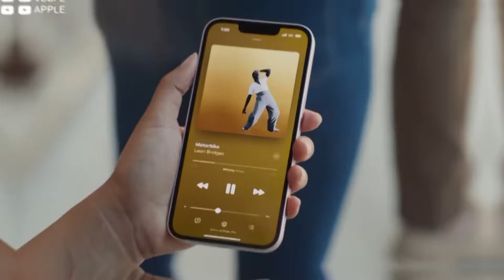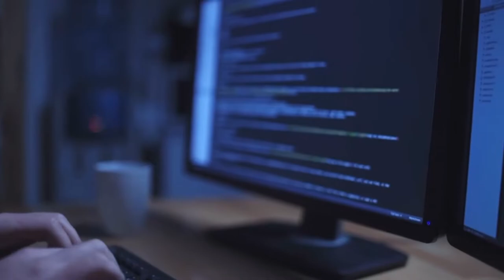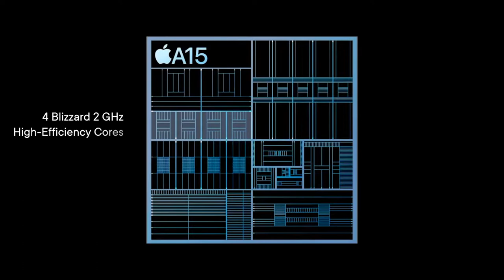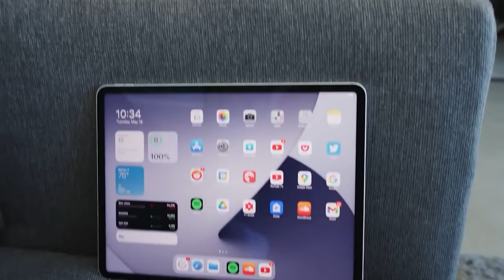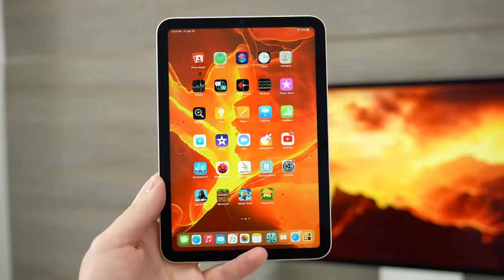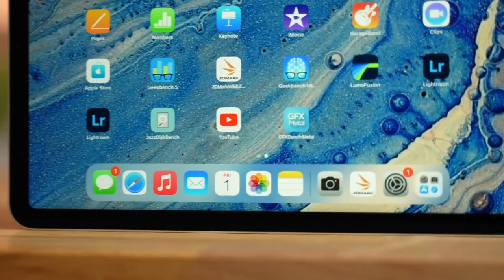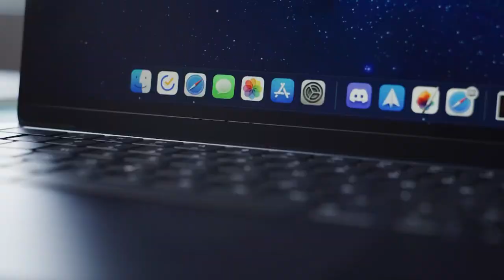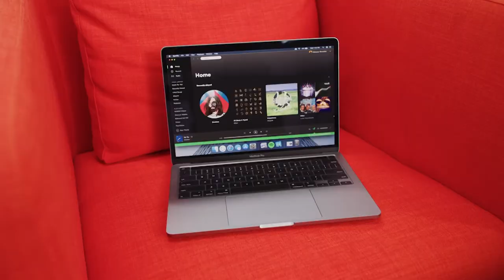Apple's Future Products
title: Apple's Future Products
The first Apple event of 2022, Peek Performance, gave us some great products, like the M1 Max and M1 Ultra chips, Mac Studio, Studio Display, iPad Air 5, and iPhone SE 3. All of this makes us more excited to see what new Apple products will come out in 2022.
A significantly redesigned iPhone 14 and the long-awaited AirPods Pro 2 are at the top of everyone's wish list. When will these devices be available, and what cool new features will they have? We went through all the rumours to put together this video of all the Apple products that will be released in 2022. Let's just jump in!

Hey guys! Welcome to TECHVERSE, where we tell you about Apple's Future Products.
But before we proceed, don’t forget to subscribe to our channel and click on the bell symbol so that you don't miss out on any of our wonderful videos in the future.

Apple will have a bigger iMac, iPhone 14, AirPods Pro 2, and more in 2022.

People are making up stories about what Apple will do in 2022. No one can know what will happen until the official events happen.

But we've found the thoughts of well-known analysts and experts to give you an idea of what's possible.

1. The iPhone 14 series

The next flagship phone from Apple is expected to have some of the biggest changes in years. Ming-Chi Kuo, a well-known Apple analyst, says that the iPhone 14 Pro series could have a design without a notch, Face ID sensors under the screen, and a "punch-hole" camera.

Also, the biggest rumour is that the iPhone mini could be replaced by a bigger iPhone 14 Max with a screen size of 6.7 inches. The most likely size for the base model of the iPhone 14 will be 6.1 inches. So, that means there will still be four iPhone 14 devices.

Also, there are rumours that Touch ID will be built into the side button, but this probably won't happen until the iPhone 15 comes out in 2023.

2. M2 chip

With the M1 chip, Apple shocked the whole industry because it was so fast and used so little power. Since then, there have been Pro, Max, and Ultra versions of the M1 series, which is a huge improvement for creators.

But at an event in March, Apple gave the impression that these chips were the last ones to join the M1 family. So the M2 chip should come out this year. And we still don't know what Apple has in stock after giving its M1 Max and Ultra chips almost every possible upgrade.

Also, rumours say that M2 chips won't be as powerful as M1 Pro chips or higher. Mark Gurman has said in the past that the chip would have an 8-core CPU, a 10-core GPU, and 4 high-performance and efficiency cores.

Also, the new MacBook Air, Mac mini, MacBook Pro, and iPad Pro that will come out may be powered by M2. But no one knows when it will come out. Like the M1 series, the M2 series will have 4 chips that will come out one at a time.

3. The AirPods Pro 2

In October 2019, AirPods Pro came out. So, the new versions have been overdue for a long time now! So, after AirPods 3, the Apple AirPods Pro 2 are the next pair of earbuds that everyone is looking forward to.

Mark Gurman of Bloomberg and Apple analyst Ming-Chi Kuo have both said that the AirPods Pro 2 will come out in the fall of 2022. Most likely, these high-end earbuds will have a smaller size and a new wireless chip.

This will probably get rid of the AirPods Pro's short stem that sticks out at the bottom. Of course, they will have a lot of cool new features, like Lossless audio support (ALAC), which is a big upgrade, Find My Sound integration to make it easy to find the device, and maybe even fitness tracking built in.

This is sure to make it even more appealing! Most likely, they will come out in the second half of the year.
topics covered: Apple's Future Products,future technology,technology,apple devices,iphone,macbook,ipad,apple,apple iphone,apple news,apple update,apple event,apple future,apple future products,apple vr,apple glasses,apple new glasses,apple new vr,apple new,future,apple latest update,iphone 13,apple future projects,apple hq,apple watch,simply tech,apple design,apple secret,apple secret project,apple car,apple secret product